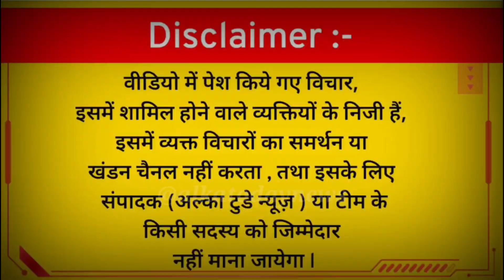सनातन धर्म को खत्म करने की बात करने वालो को इस लड़के ने दिया करारा जवाब l udaynidhi stalin l modi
सनातन धर्म को खत्म करने की बात करने वालो को इस लड़के ने दिया करारा जवाब l udaynidhi stalin l modi @alkatodaynews